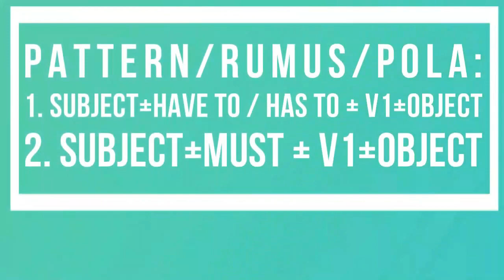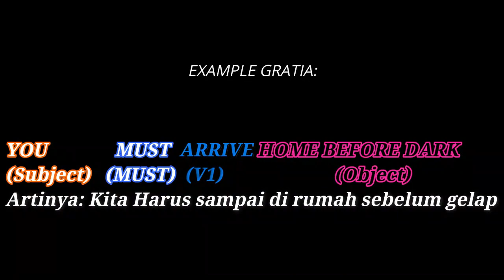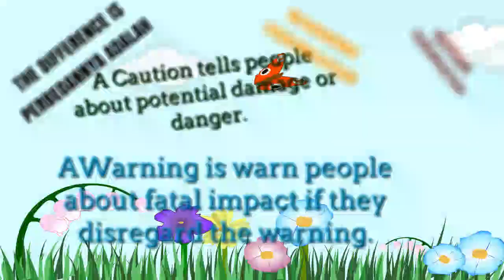OBLIGATION, PROHIBITION, SUGGESTION, CAUTION, and WARNING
Vidio ini berisi materi Obligation, Prohibition, Suggestion, Caution, and Warning yang di ajarkan di kelas 8 SMP/MTs di semester Gasal.